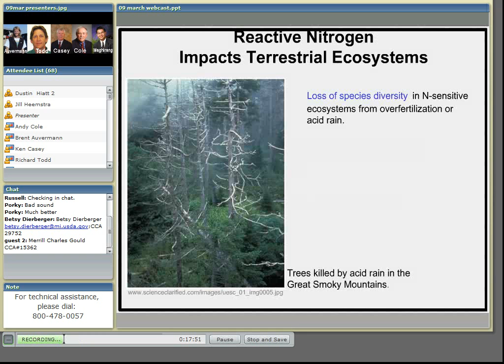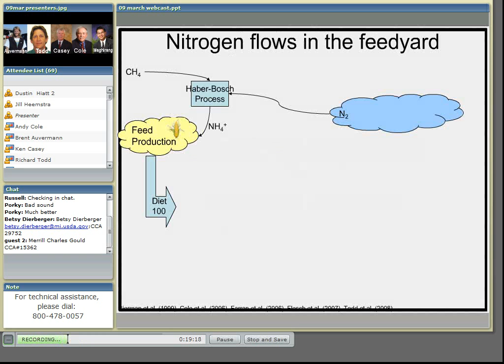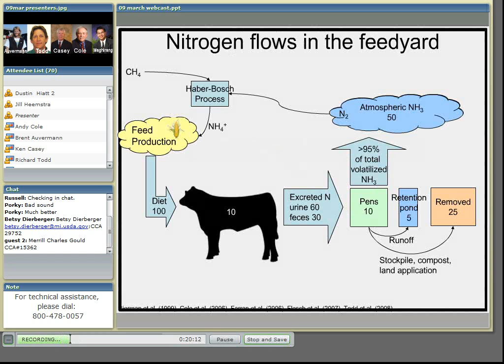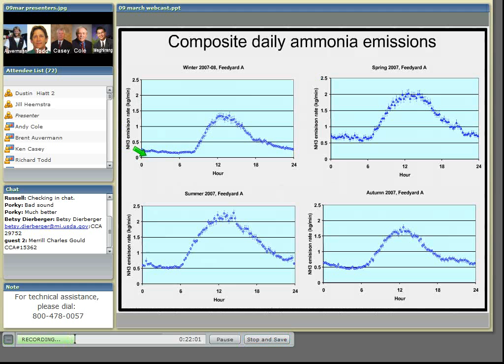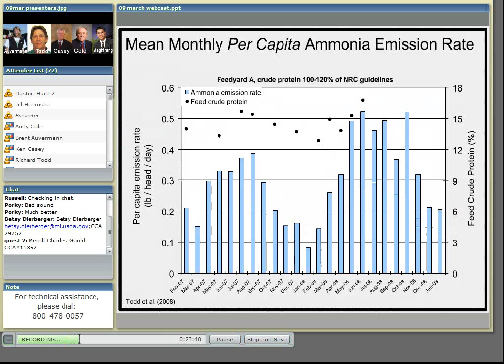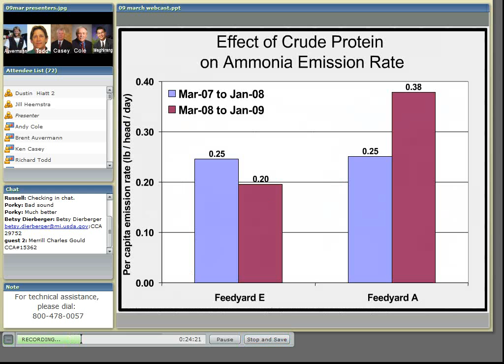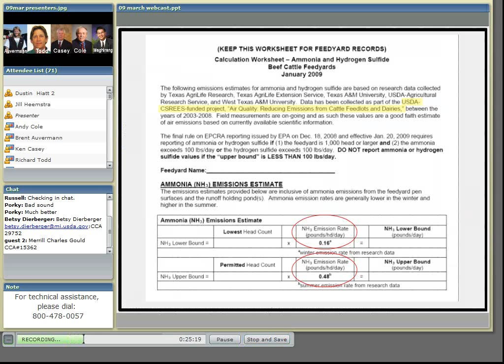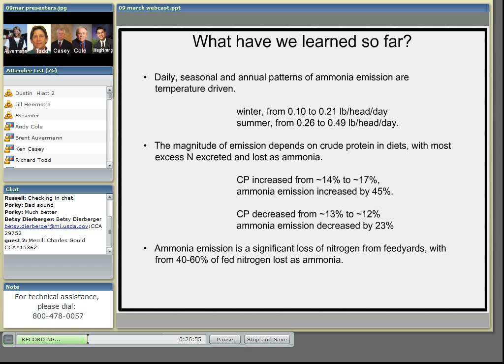Ammonia Emissions from Cattle Feedyards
Ammonia volatilizes from the surface of feedyard pens as animals deposit manure and urine on the surface.  Dr. Rick Todd, USDA ARS describes the sources of ammonia as well as the daily, seasonal and other variations in ammonia emissions. This presentation was excerpted from a webinar